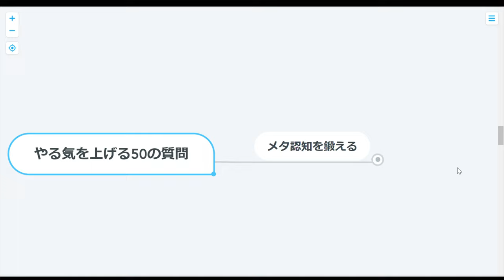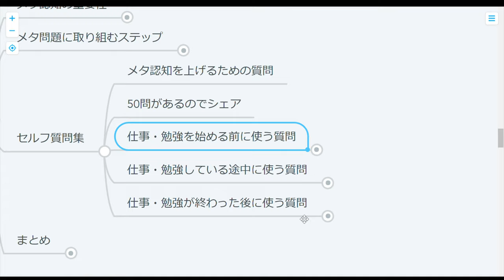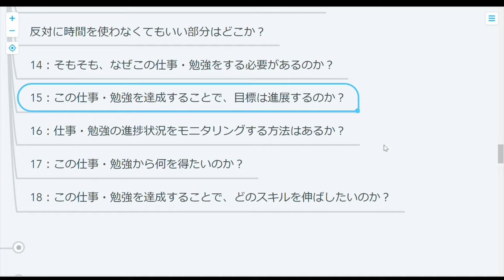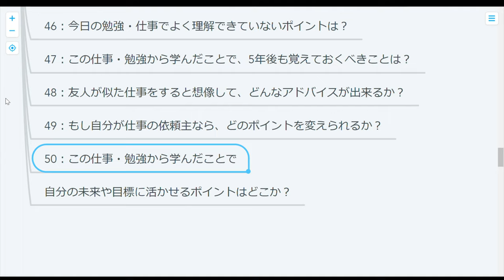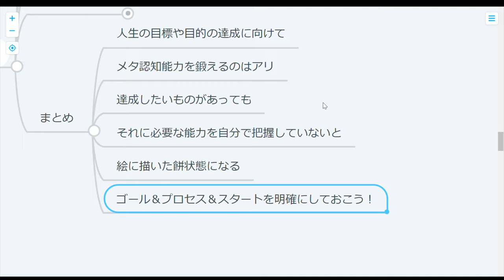【心理学】メタ認知爆上げ質問集：やる気のためには自分を知ろう